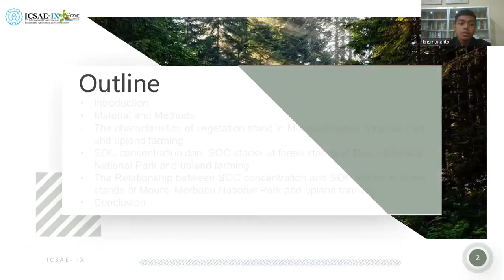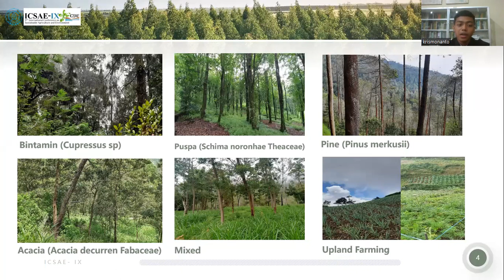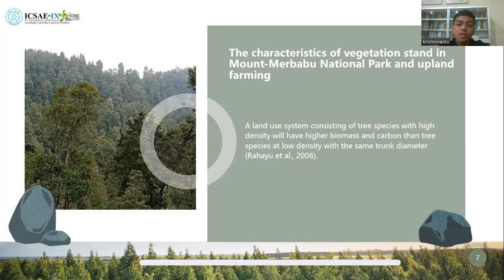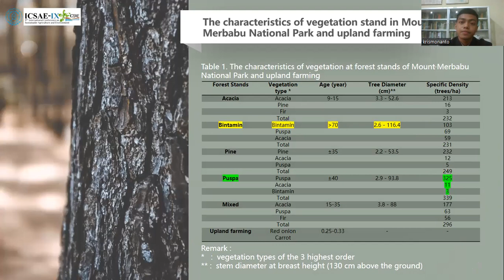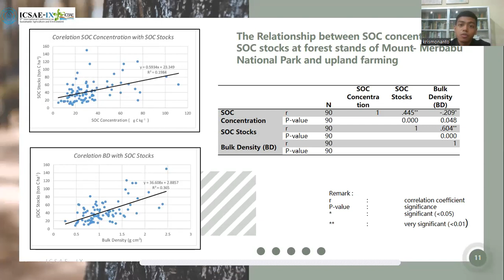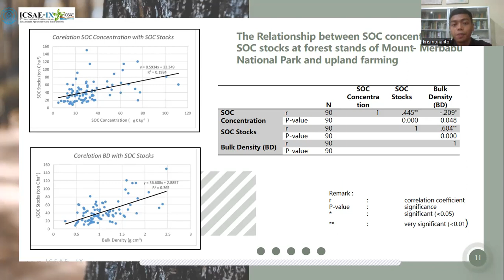media presentation 164 ICSAE9